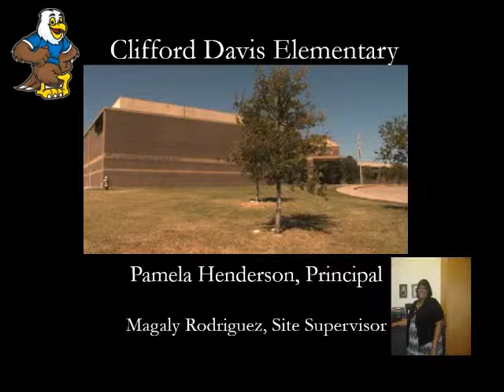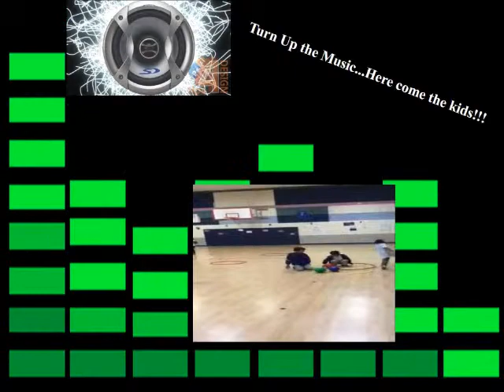Clifford Davis FWAS Promo